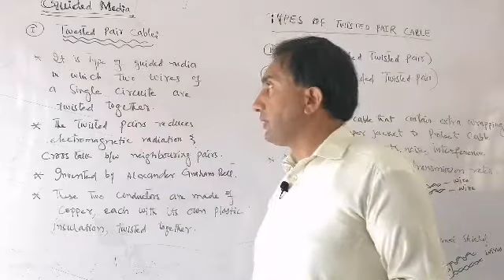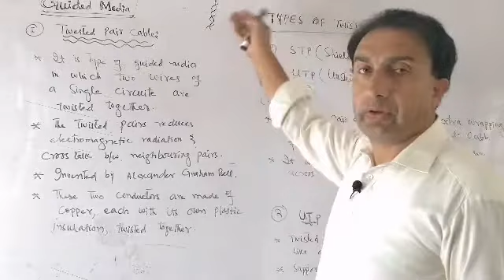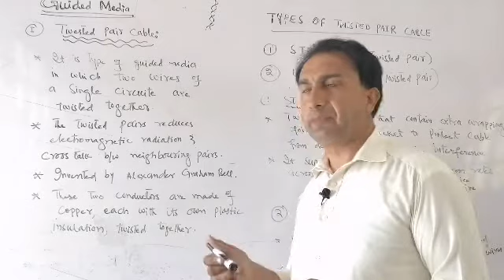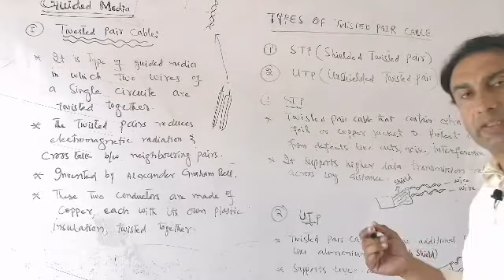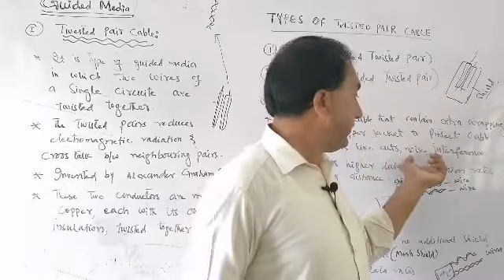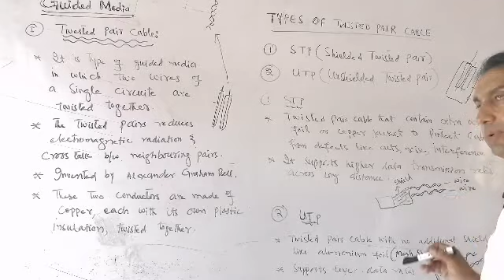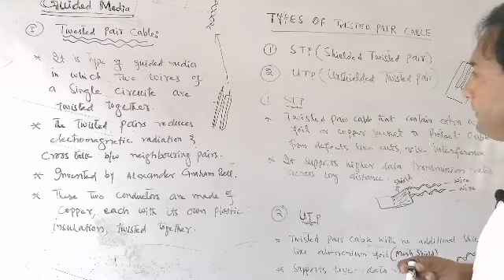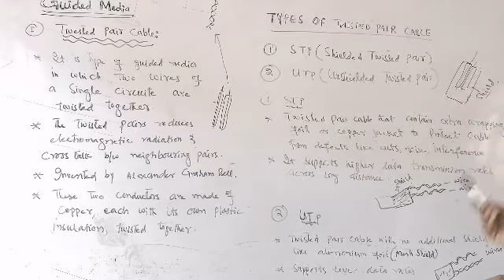Types of twisted pair cable|| Shielded & unshielded twisted pair cables||what are STP & UTP cables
Computer Science Hub
What is Twisted Pair cables, Types of Twisted pair cables i.e. Shielded & Unshielded twisted pair cables , For SS(IT)||SST(IT)||CT(IT) Lecturer in Computer Science  & IT.
For the preparation of Kpk public service commission , Punjab public service commission , Baluchistan public service commission , Sindh public service commission & Federal public service commission .
Also very important for preparation of Test of NTS, PTS, EATEA, Gate Subject test for PHD in computer science & information technology .
Types of twisted pair cable
 Shielded & unshielded twisted pair cables
what are STP & UTP cables
Mostly repeated Lecture of computer science & information technology .
Transmission
Media
Transmission Media
Types of Cables
Physical cables
UTP
STP
UTP V STP